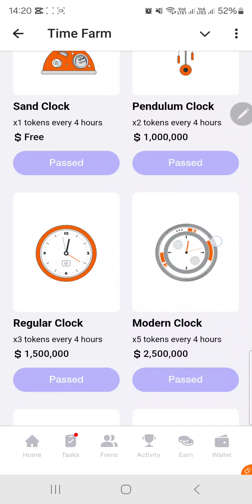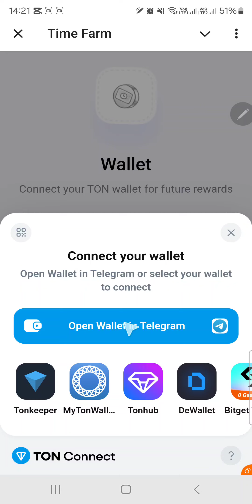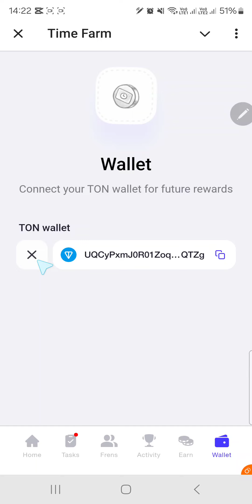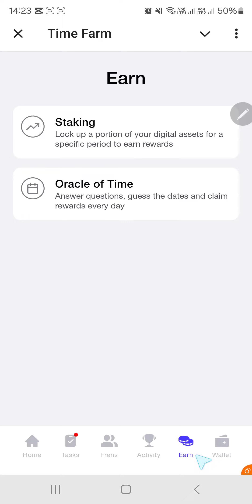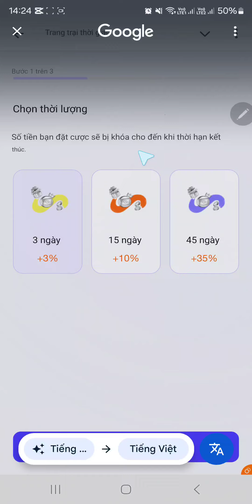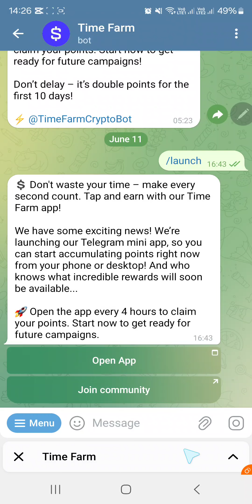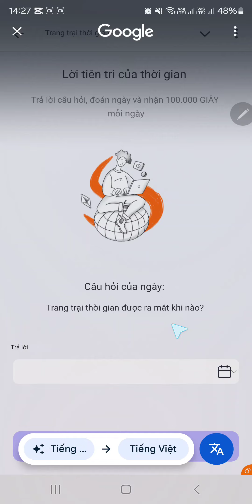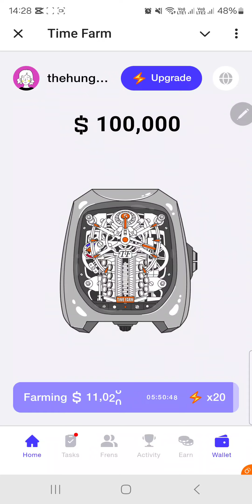Time Farm Hướng Dẫn Kết Nối Ví Nhận Airdrop Và Nhận 250,000 $SECOND - Staking - Trả Lời Câu Hỏi Ngày